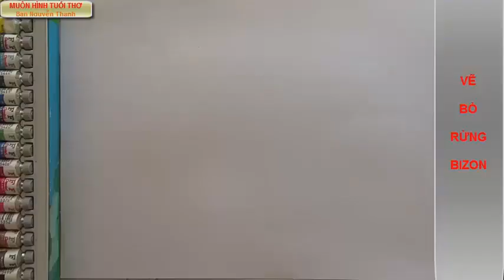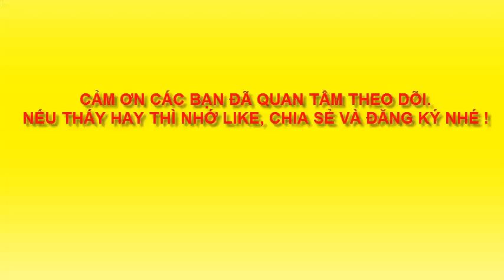Hình 2- VẼ BÒ RỪNG BIZON - Drawing bison